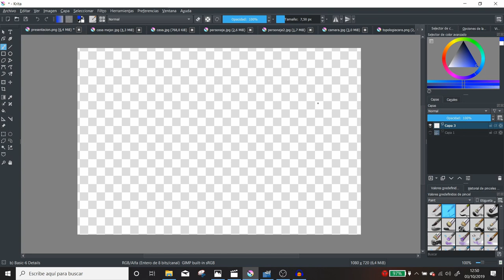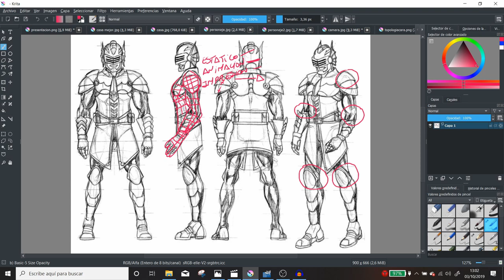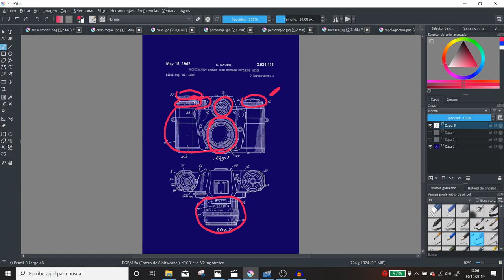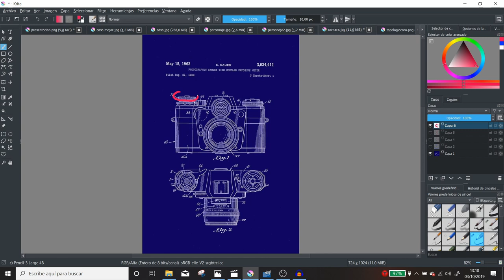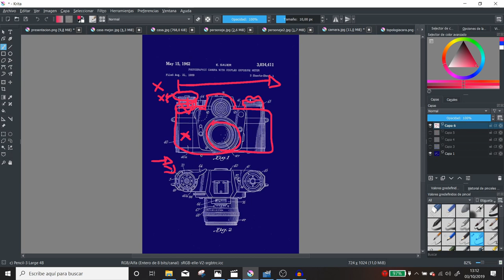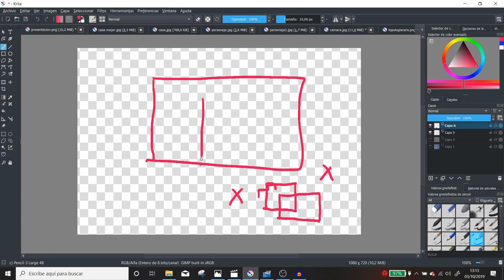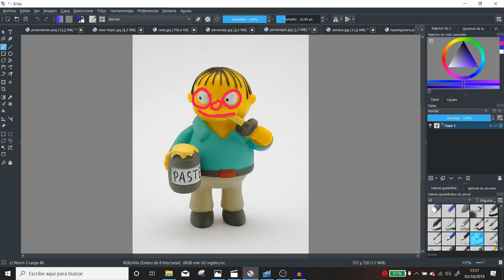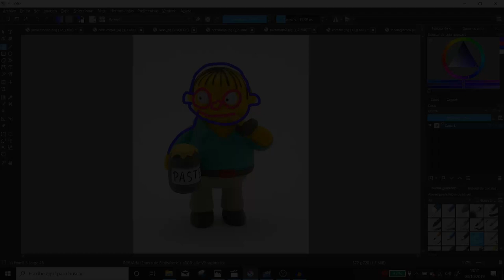Blender tutorial español ❇ Por donde empiezo a modelar ❇ principiantes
En este tutorial vamos mostrar una manera de abordar un objeto para empezar a modelar, es muy importante observar el objeto ya que esto evitará que cometas errores comunes, además te dará soltura para que puedas avanzar muy rápido y fácil.